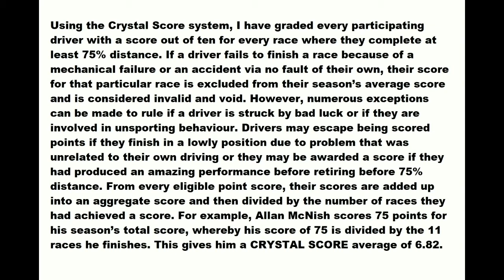2003/2004 F1 BEST & WORST DRIVERS